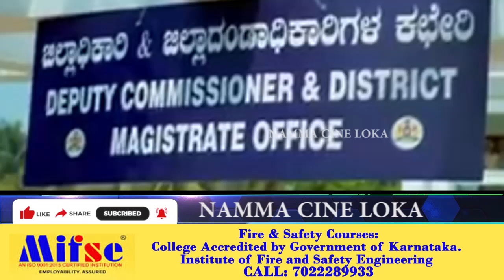JAI TULU FILM TESEAR REVIEW ROOPESH SHETTY DEVDAS KAPIKAD